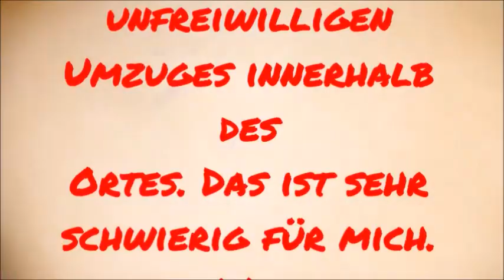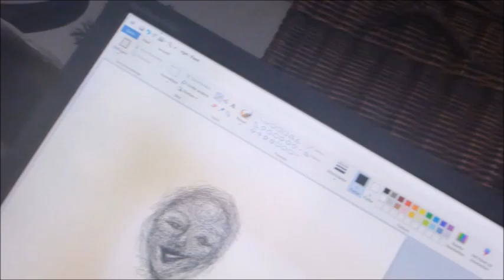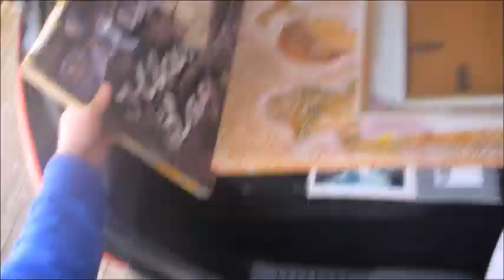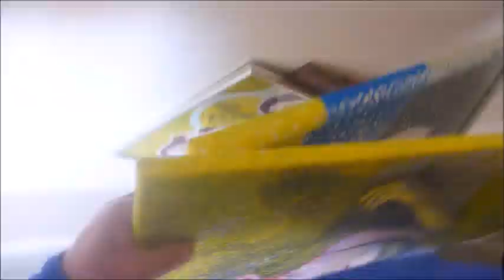äh454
Der mit an Sicherheit angrenzender Wahrscheinlichkeit letzter Film in der Hügelheimer 21. Straße. Danach Posthalterweg 16. Das ist wie eine scheußliche Wurzelbehandlung. Ich musste mich fügen. Widerstand war zwecklos. Bis 06.04.23 werden ich schweigen im Netz.